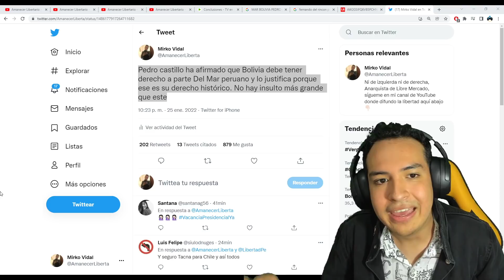¡VERGUENZA NACIONAL! PEDRO CASTILLO QUIERE REGALAR EL MAR PERUANO A BOLIVIA